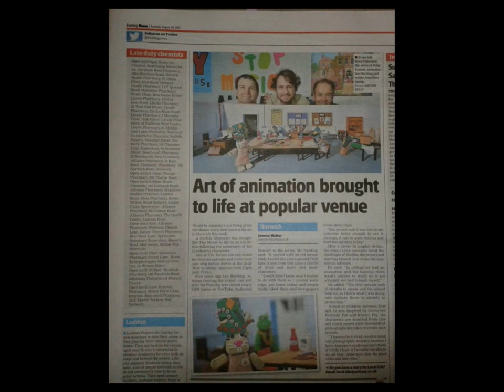Norwich EDP Lynn News ZEY THE MOUSE Animation Exhibitions The Forum Norwich and King's Lynn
I own the Copyright to what's in the articles. Lynn News, The
Forum Brochure, Your Local Newspaper, Norwich Evening News.  We had a TV Interview with Mustard TV, while 'Zey The Mouse'  had his own exhibition at The Forum in Norwich August 2015, with over 2,488 visitor's that came and had a look, also youngster's had the chance to make their own fimo models, and i showed how to animate in stop motion form! :)

A collection of the latest 7 articles on Zey's Adventures and Exhibitions. Fimo Stop Motion Animation. Fimo Cat Fimo Dog Fimo Mouse Fimo Bunny Fimo Parrot Fimo Frog